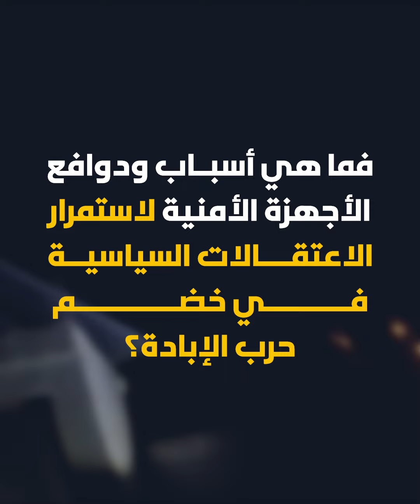اعتقالات سياسية في الضفة تزامنًا مع حرب الإبادة